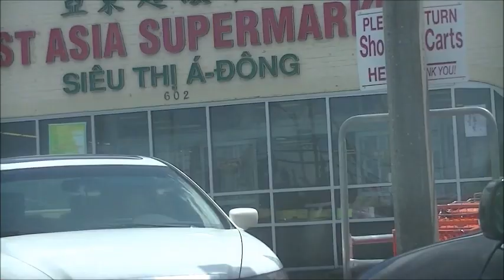Food Critic: Asia Market Cheaper Produce part 1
Saurkura Recipe part 2 coming soon.